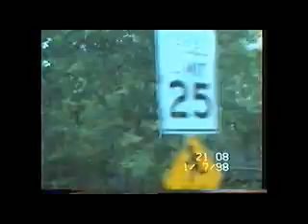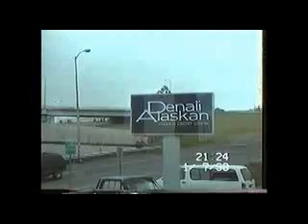1998 Nome, Anchorage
Nome a legnyugatibb kikötö Alaskában..Ott is világos van éjszaka.Onnan indul az "Iditarod"(szán-verseny Nome és Anchorage között, amit minden évben megrendeznek.)